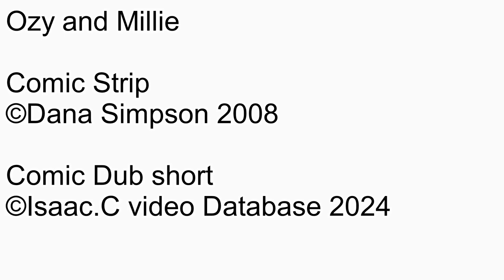Ozy and millie Comic dub Short Ep2148 Involuntary sympathy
Number: 2148
Name: Involuntary sympathy
Date this comic strip was created: February 26, 2008
Rated: 4+